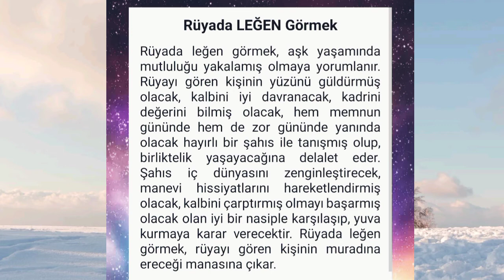rüyada leğen görmek